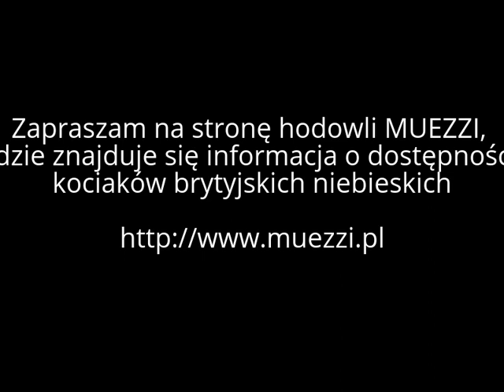Kot brytyjski niebieski - PL*MUEZZI Ivo Blue - kocurek, ur.14.05.2017